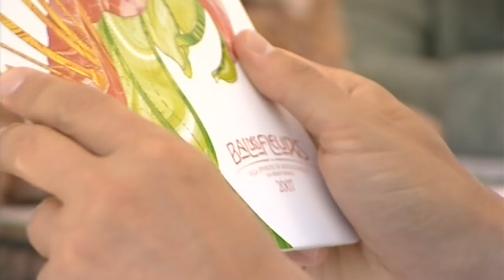Villa, tequila au Cap Ferrat : la vie des Russes millionnaires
Andrei Fomine est l'organisateur des fêtes les plus courues de Moscou. Chaque été, il organise le prestigieux Bal des Fleurs dans la Villa Ephrussi de Rothschild, à Saint-Jean-Cap-Ferrat. Un magnifique palais entouré de jardins, dominant la Méditerranée, où se pressent de riches industriels venus spécialement de Russie, des banquiers d'affaires et des actrices dans les plus belles tenues. Pour un défilé de mode éphémère,Tatiana, une styliste russe, confectionne des tenues avec des fleurs fraîches - 5.000 euros la robe. Parmi les invitées, nous avons suivi Victoria, une ex Miss Russie qui séjourne dans un palace de Monaco et Svetlana, propriétaire d'une chaîne de vêtements de luxe en Russie, mariée à un riche homme d'affaires qui a acheté une somptueuse villa sur la côte.

Productions Tony Comiti. Auteur : Jean Gordillo - Carole Greco - Svyatoslav Shcherbakov - Mathieu Jego.